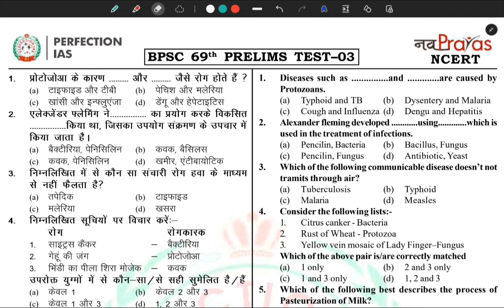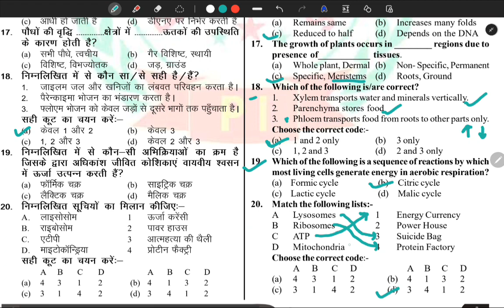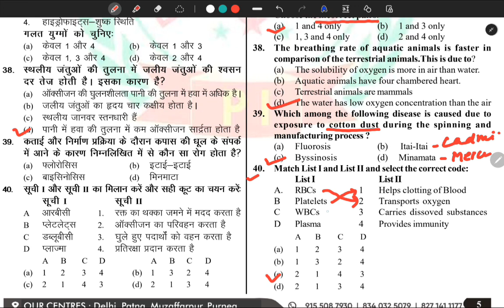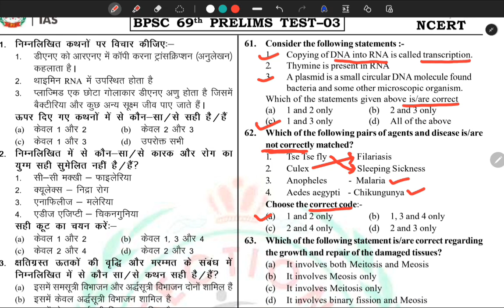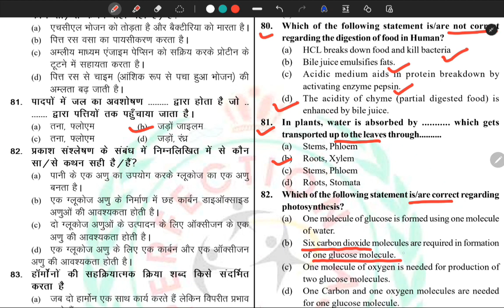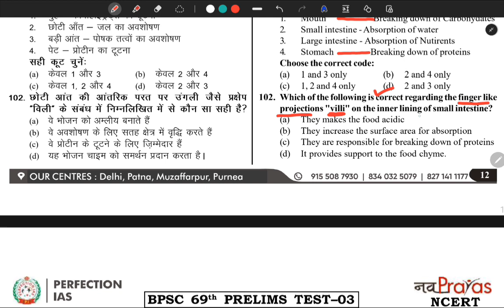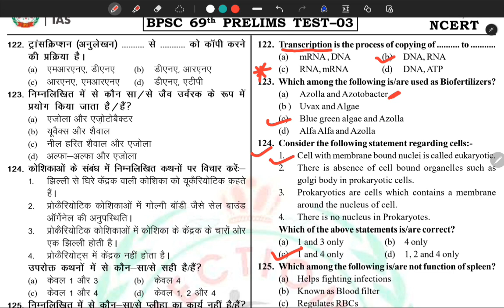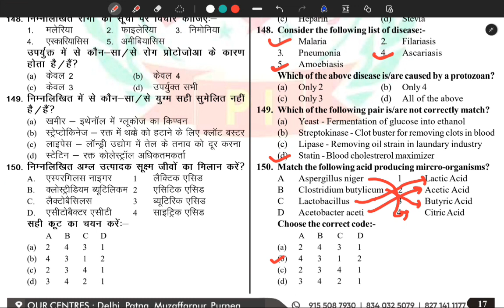BPSC 69 PT || Test 03 Biology || Perfection IAS || NCERT Based व्याख्या सहित